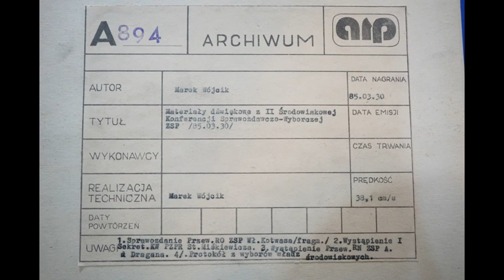A894 - Materiały dźwiękowe z II Środowiskowej Konferencji Sprawozdawczo-Wyborczej ZSP - Marek Wójcik